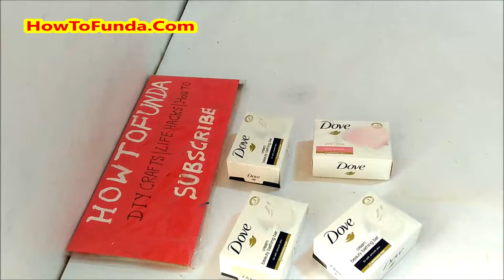forest model making using cardboard | DIY | howtofunda | still model